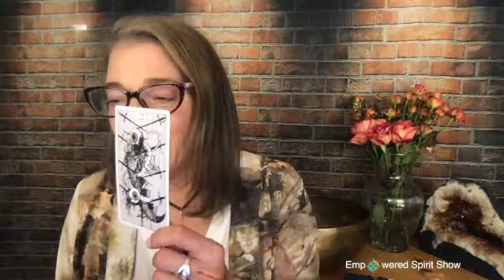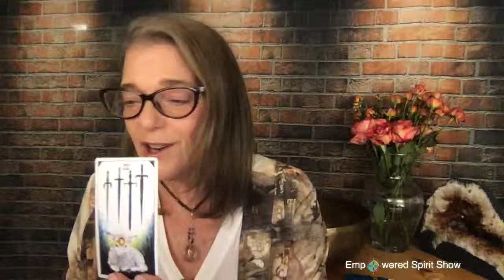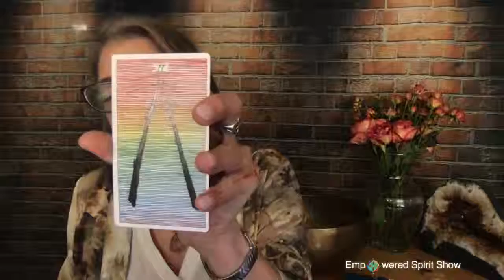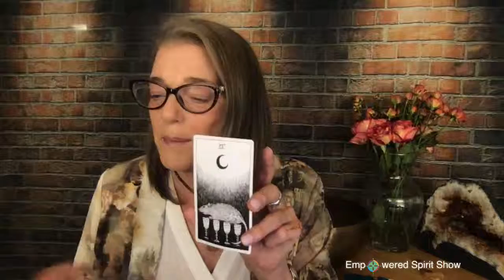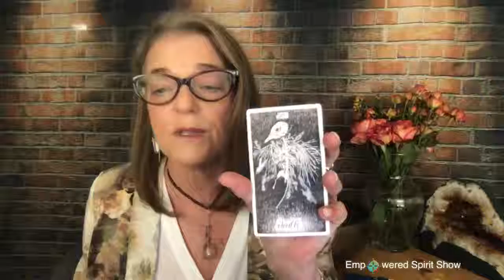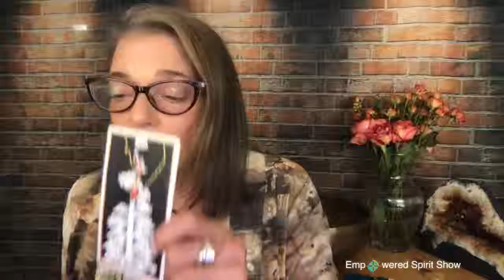Empowered Spirit Show - Energy Focus for the Week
Download my free guide: 5 Simple Steps to Setting up a Spiritual Practice